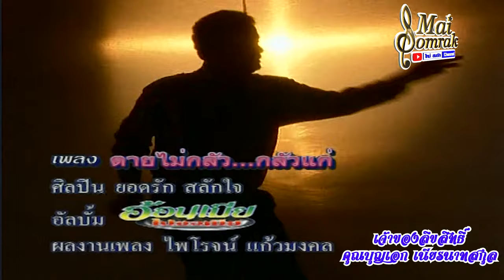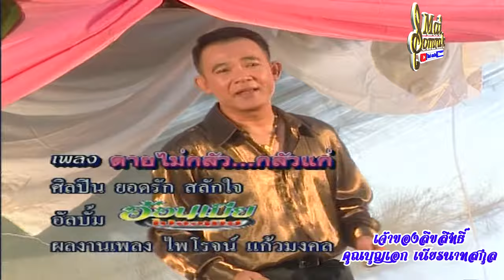ตายไม่กลัวกลัวแก่ - ยอดรัก สลักใจ (OFFICIAL MV)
เพลง ตายไม่กลัวกลัวแก่
คำร้อง/ทำนอง อ.ไพโรจน์ แก้วมงคล